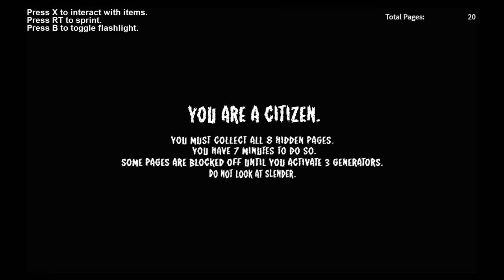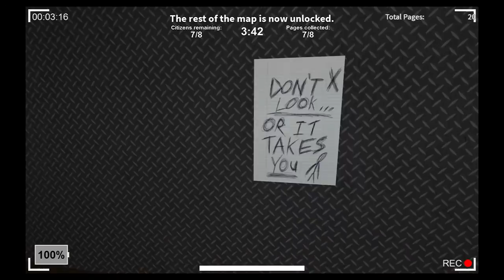Roblox Xbox One Gameplay Episode 14 Stop It Slender Featuring KTD Life & AKatie47Xl